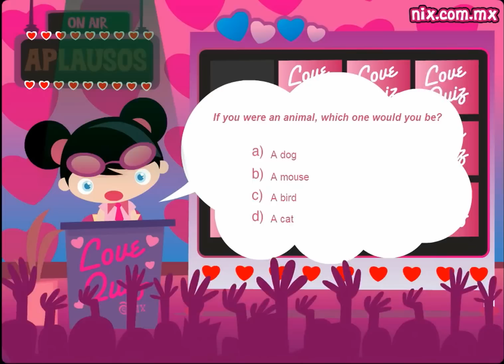Love Quiz Game - Ever Played For Your True Love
Have you ever played love quiz.. Try this game and know who is your true love..

Lets check how do you play this game

Solve this love quiz and discover your true love